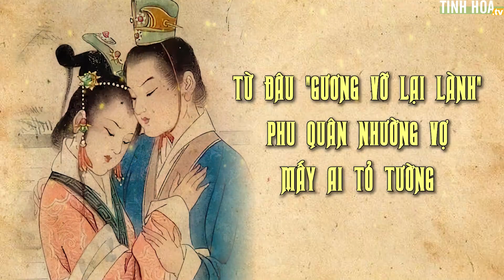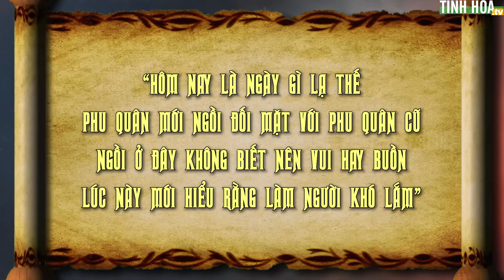Từ đâu "gương vỡ lại lành", phu quân nhường vợ mấy ai tỏ tường - Tinh Hoa TV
TinhHoaTV cập nhật các loạt bài viết phân tích sâu về các vấn đề đang diễn ra trong quá khứ, hiện tại và tương lai.